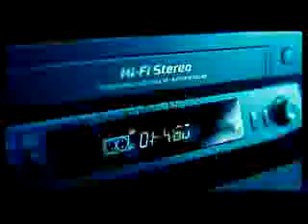Bande annonce 2204